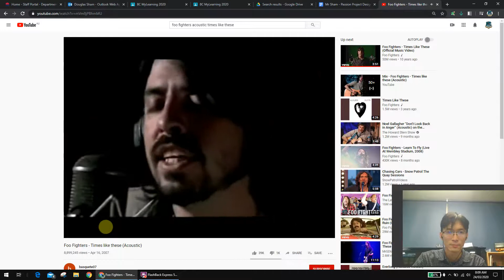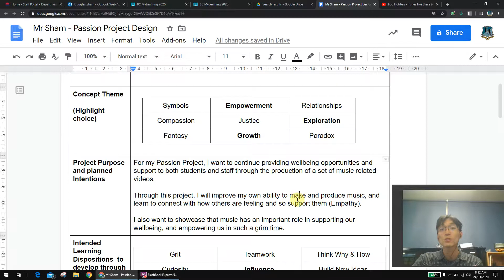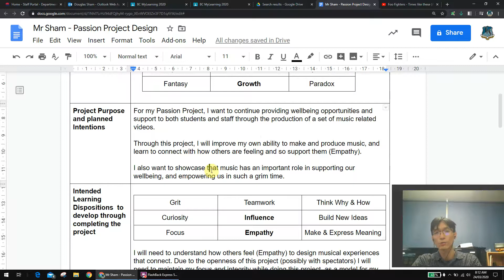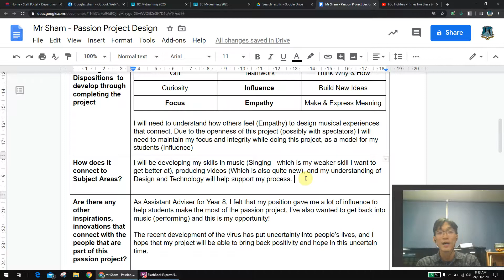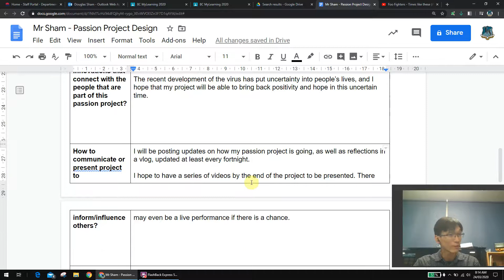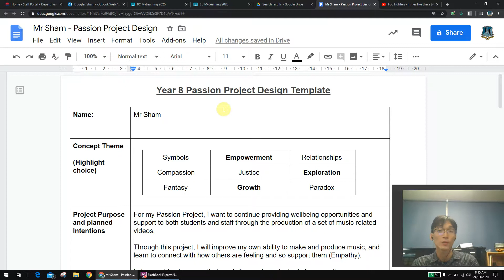[Year 8 MyLearning] Passion Project Design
Re-Design your Passion Project so that it is a SOLO task (work by yourself), and that it is meaningful to your learning and passion.

Here's the Passion Project Design Sheet. Make a copy and write your own response in there.

Here's my Example Passion Project Design Sheet.

And here's my Cover of "Times like these" that I made yesterday :)